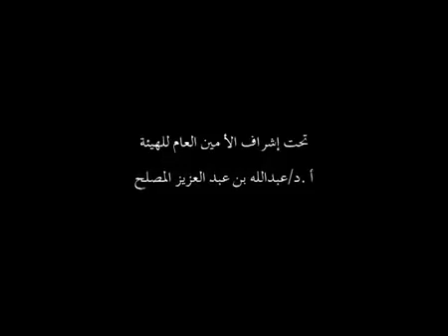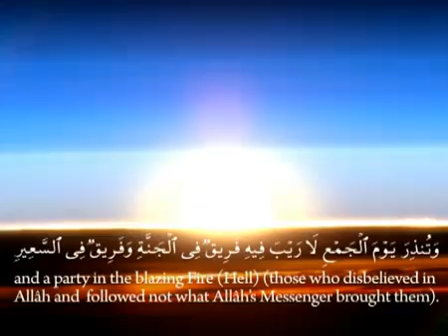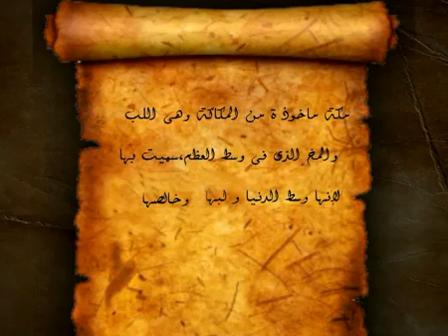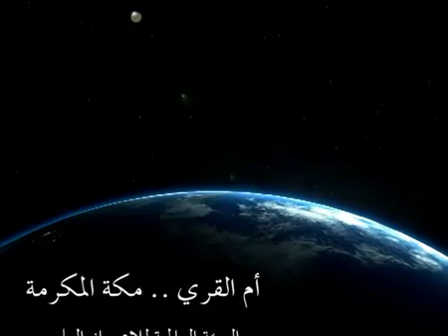Makkah is the Center of the Dry Land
Proving that Mecca is the center of the dry land via measurements and Satellite Photos.
By: Prof.Dr. Yehia Wazeri
(It is discovered that Mecca is located in the center of four circles that pass through the edges of the dry Land of the world's seven continents and the geographical centers of the new world continents.)